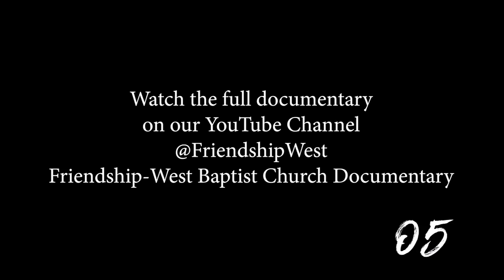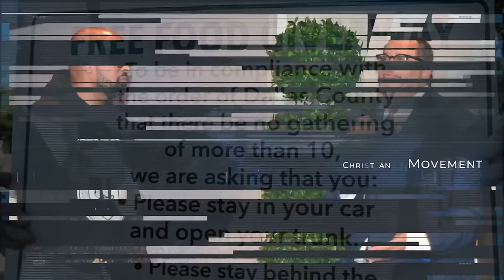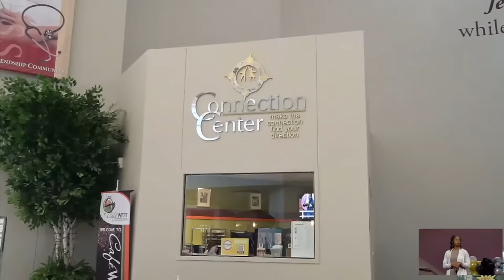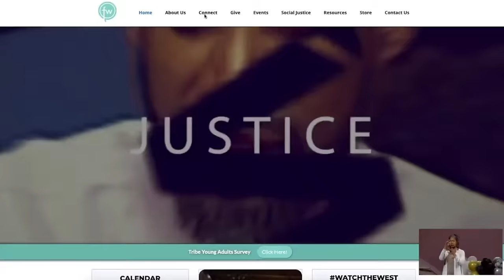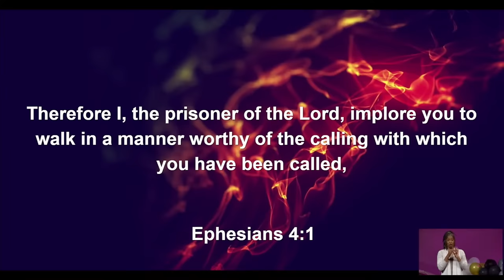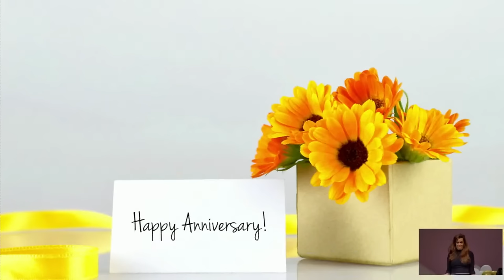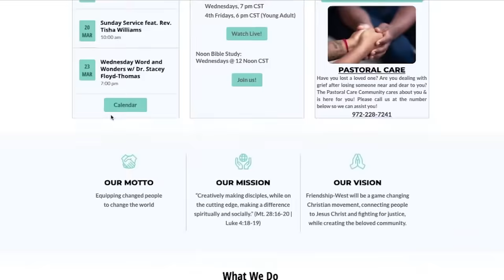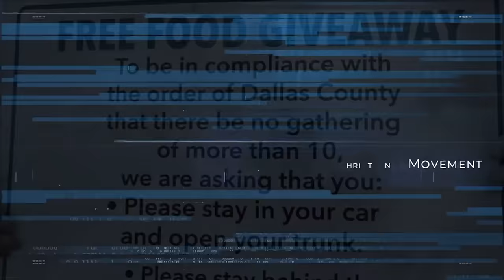"I'm Built Different"- Rev. Dr. Frederick D. Haynes III,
Speakers: Rev. Dr. Frederick D. Haynes III,
Senior Pastor of Friendship-West Baptist Church
Sermon- "I'm Built Different"
Scripture- Ephesians 4:1 (NASB)